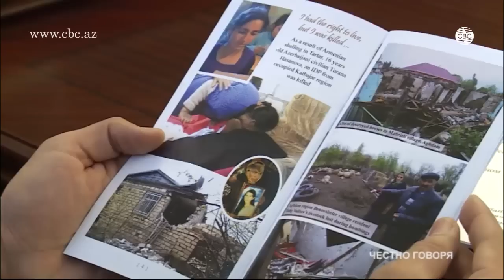Ереван преднамеренно идет на эскалацию напряженности на линии фронта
Последний месяц в зоне армяно-азербайджанского нагорно-карабахского конфликта проходит под знаком эскалации напряженности. Пик напряженности пришелся на начало апреля, когда  в результате провокаций ВС Армении конфликт разгорелся с новой силой, и только благодаря профессиональным действиям азербайджанской армии враг получил достойный ответ и вынужден был отступить.

Несмотря на все это, в последние дни ВС Армении подвергают обстрелу мирные азербайджанские населенные пункты. Это, в свою очередь, не способствует мирному урегулированию армяно-азербайджанского конфликта. Об этом и о многом другом мы поговорили в рамках передачи "Честно говоря" с главой комитета по международным отношениям и межпарламентским связям  Милли Меджлиса (парламента) Азербайджана Самедом Сеидовым.